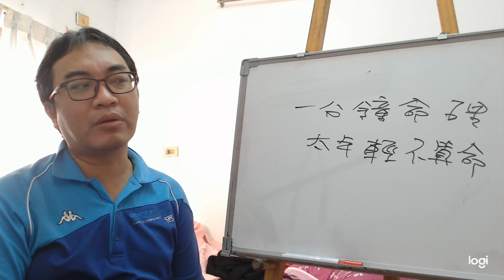一分鐘命理：太年輕不批命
服務項目(事先預約)
4.八字批命(流年)3600、取名3600、勘宅12000、姓名鑒定500
5.Line：s12860990 微信：s12860990
8.服務地點：高雄市大社區萬金路82-7號(楠梓火車站前的旗楠路一路直走便可看見萬金路)